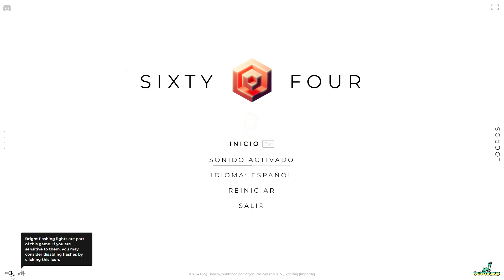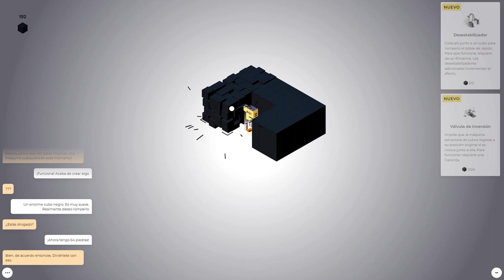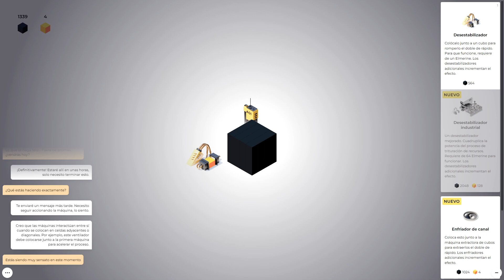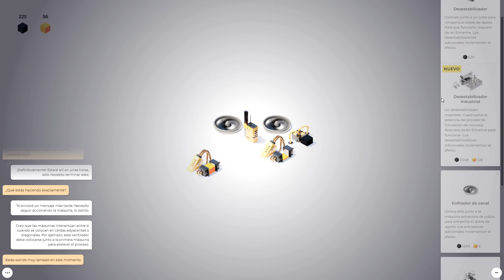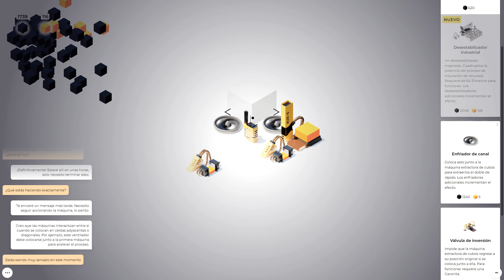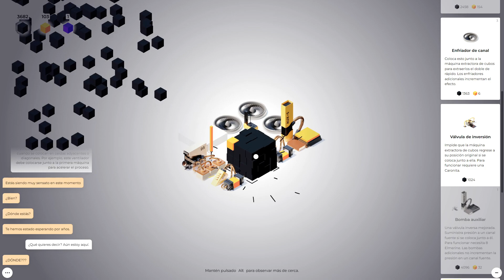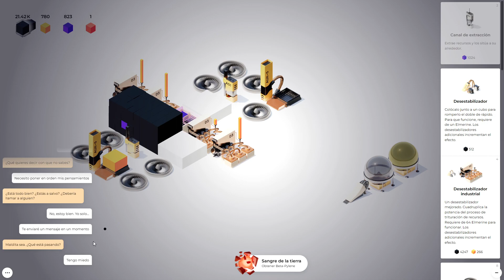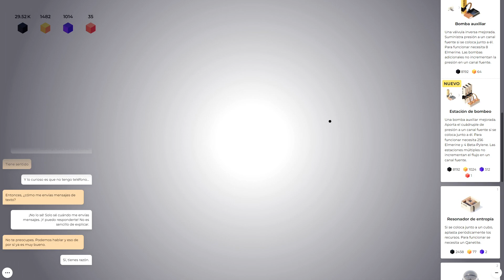SIXTY FOUR | DE LOS PADRES DE LOS CLICKERS!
De los creadores de Clicker Heroes, Cookie clicker, nos traen una nueva droga, lo bueno es que ésta no dura 300h, es un juego con final, en unas 20h, lo recomiendo mucho, adictivo a morir como nos tienen acostumbrados